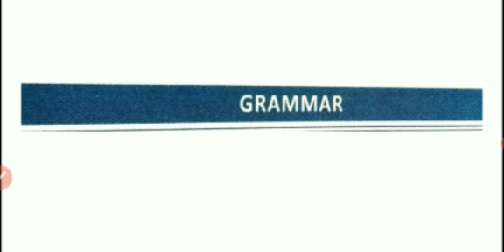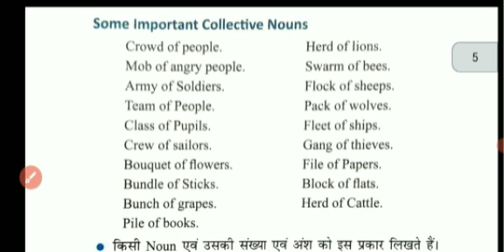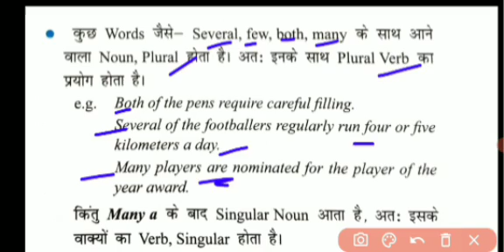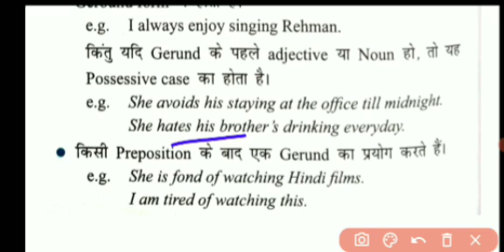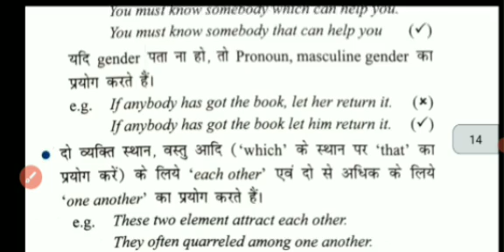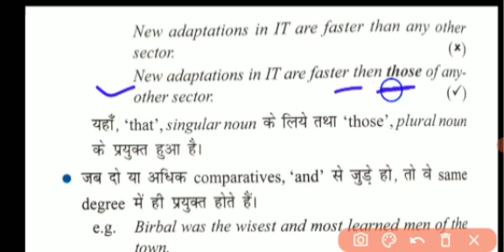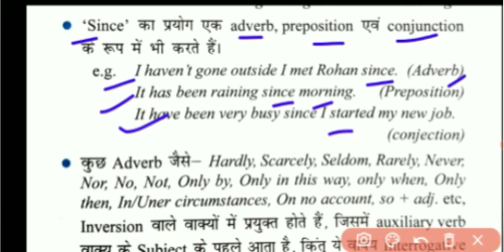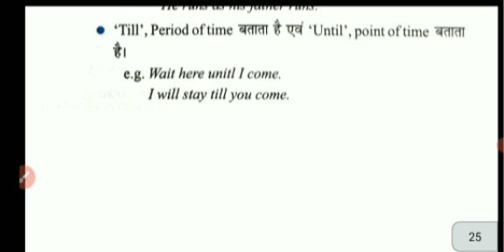General English||English Grammar||Complete Grammar Concepts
English Grammar
General English

English Grammar for EPFO Exam

Noun,Pronoun,Verb, Adjective,Adverb, Preposition, Conjunction, Interjection